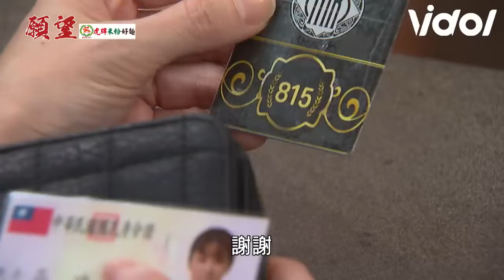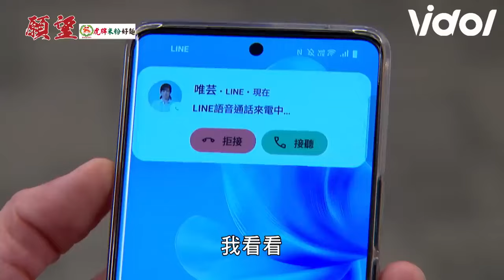願望│EP28 育生美妍發生關係 唯芸突然的出現讓他們慌了！ 唯芸在育生身上聞到熟悉的香水味驚覺有問題！？ Desires｜三立娛樂星聞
★訂閱【女孩要幹嘛】甜寵浪漫戲劇看到飽